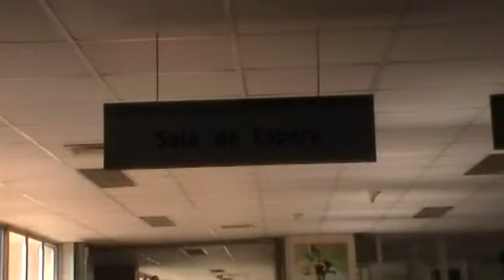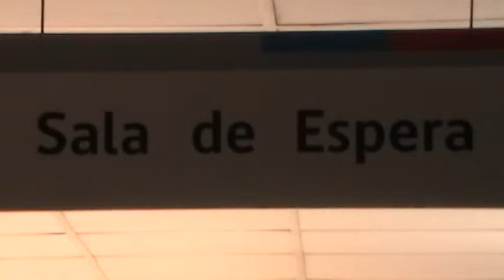Sala de espera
Algunos recuerdos que vinieron de mi muñeca fracturada tienen que ver con mi infancia.
No tengo idea que tipo de alquimia confabula entre mi piel cubierta de yeso y lo que subyace: múltiples líquidos, músculos, tendones, huesos y toda una memoria encriptada y desatada luego de un terrible accidente.
Como sea desde mi muñeca vienen aromas, colores y sensaciones. Vagos recuerdos que van conformando escenas de mi infancia como esos días de pan amasado con mantequilla a pata pelá; los dulces de leche insolada en pleno verano en el Quisco, el cochayuyo que sacaban Manuel y Violeta de la playa rocosa frente a su casa de Punta Anay en Chiloé.